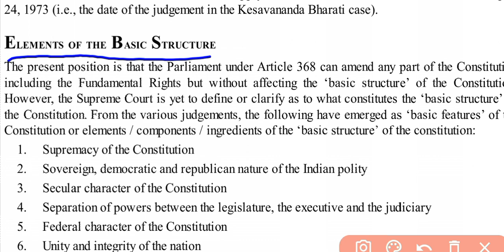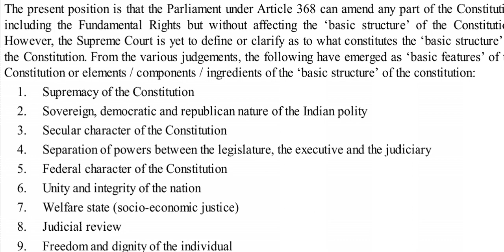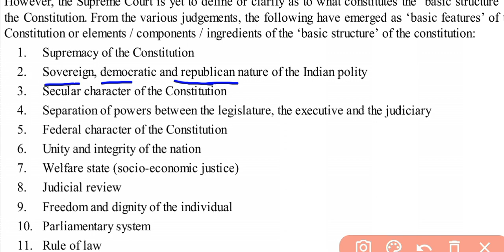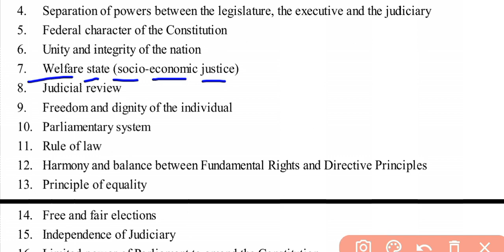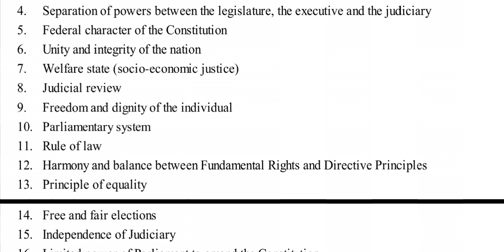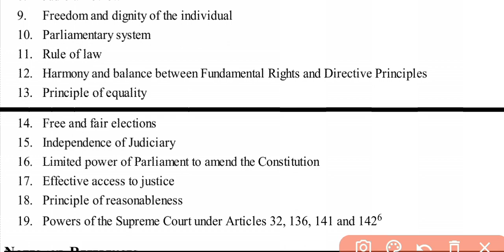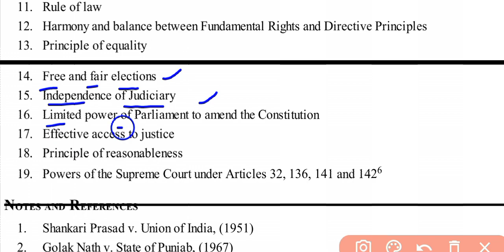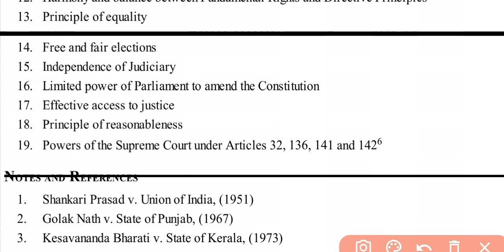Basic Elements of Basic Structure of Constitution| Indian Polity by M.Laxmikanth in Assamese.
Basic Elements of Basic Structure of Constitution| Indian Polity by M.Laxmikanth in Assamese. Indian Polity by M.Laxmikanth in Assamese for APSC, UPSC etc.